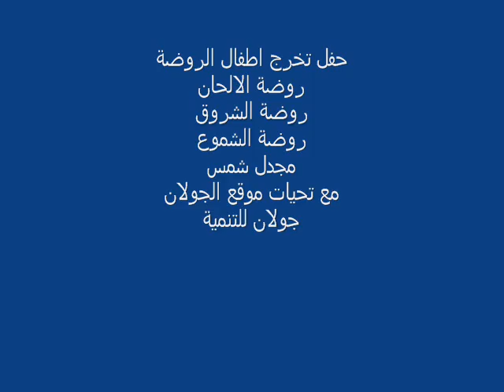حفل تخرج اطفال الروضة مع الفنان موفق علي في الجولان